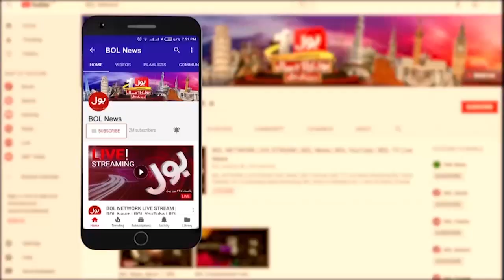American Spokesperson Reaction | Zalmay Khalil Tweet | Breaking News